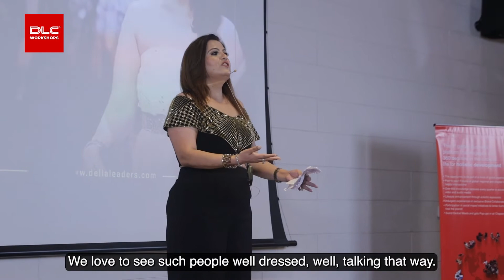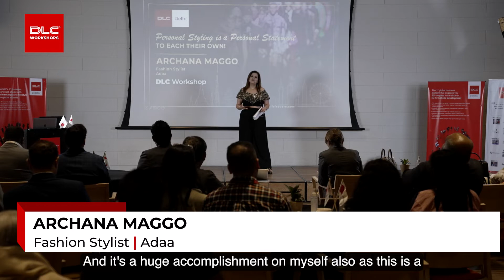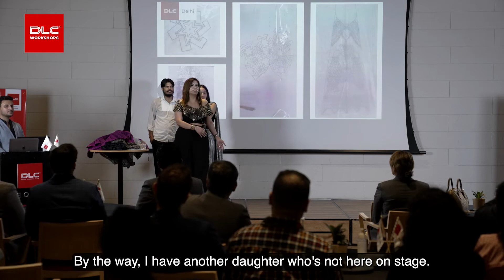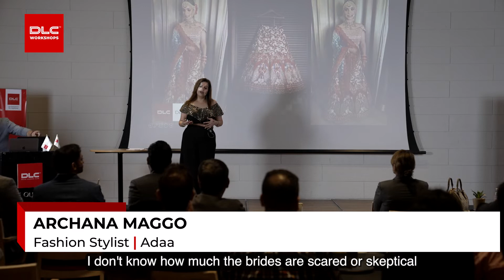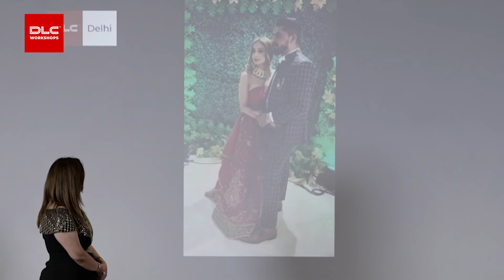Personal Styling is a Personal Statement to each their own | Archana Maggo | Delhi DLC Workshop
From Making foray in the international market  Archana Magoo has pasionately and compassionately style effortlessely for all kinds of personalities. She bring the best version forward of the person by her sense of styling. In this DLC Workshop , Archana talks about different styling tips for every occassion. Twinning the new fashion phenomenon , AM to PM guide and dressing as per the body shape.